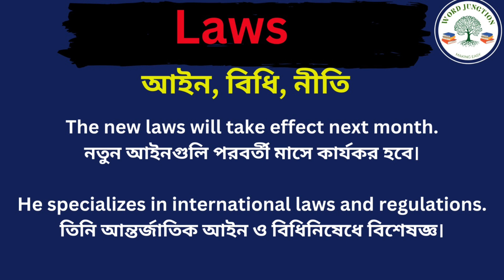Laws Mane ki/ Laws meaning in Bengali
Hi friends this video is about Laws Mane ki/ Laws meaning in Bengali